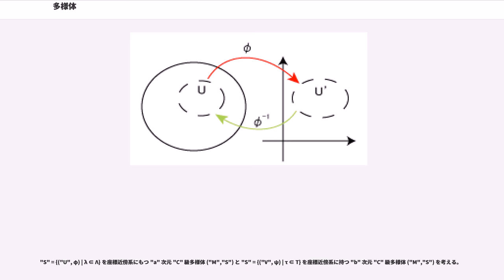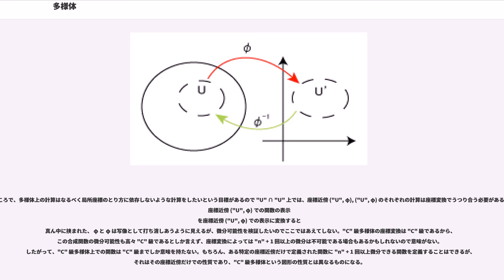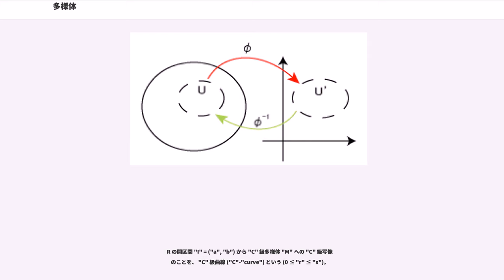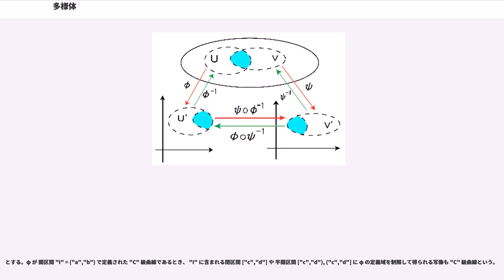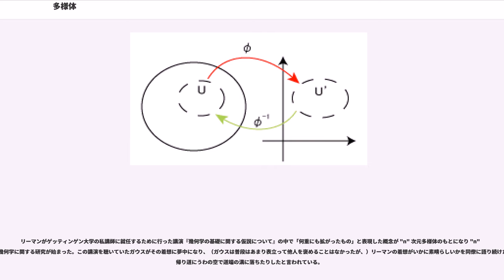多様体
多様体（たようたい、, ）とは、局所的にはユークリッド空間と見なせるような図形や空間（位相空間）のことである。多様体上には好きなところに局所的に座標を描き込むことができる。

多様体に座標を描くという作業は地球上の地図を作る作業に似ている。地図の上の点は地球上の点に対応し、さらに地面には描かれていない緯線や経線を地図に描き込むことによって、地図に描いてある地域の様子が分かりやすくなる。座標の無い地球上の様子は、人間が作った座標のある地図と対応させることによって非常に把握しやすくなる。

地球は球であり、世界地図を一枚の平面的な地図におさめようとすれば、南極大陸が肥大化したり、地図の端の方では一枚の地図の中に（連続性を表現するために）同じ地点が複数描き込まれたりする。世界地図をいくつかの小さな地図に分割すると、こういった奇妙なことはある程度回避できる。例えば、北極を中心とした地図、南極を中心とした地図、ハワイを中心とした地図、ガーナを中心とした地図…… などのように分割できる。そして隣り合った地図の繋がりをそれぞれの地図に同じ地域を含めることで表現すればよい。こうすることによって異なる地図同士では重複する部分が出てきてしまうものの、一枚の地図の中に同じ地域が 2 箇所以上描かれることをなくすことはできる。

地球と同じように多様体は好きなところに小さな地図（局所座標系）が描ける図形である。逆に、このような小さな地図を繋げていったら全体としてどのような図形ができあがるのか？という問題は位相幾何学の重要な問題の一つでもある。地図だけみれば地球をまねて作っているようなゲーム(例えば、ファミコン版のドラゴンクエストシリーズ)の世界が、実は球面ではなく平坦トーラスだったということもある。

多様体は性質のよい図形であり、多様体でない図形も多く存在する。円や球や多角形、多面体などは全て多様体として扱えるが、ペアノ曲線やフラクタルなどは適当な地図を描くことはできず、多様体にはならない。

多様体の定義で重要な点は、多様体の上にいかにして座標系を貼り付けるか？ということと、どのような座標系を用いたとしても計算に違いが現れないようにすることである。多様体は計算したいときに座標を導入でき、しかもどのような座標系で計算したとしても違いがない、すなわち座標系に依存しないという非常に扱いやすい性質が追求された図形である。

ここでいう計算とは関数やベクトル、それらの微分、積分などのユークリッド空間の上で普通に行われているような座標を用いた計算のことである。

 を位相空間とする。 の開集合 に対して、 次元ユークリッド空間の開集合 への 同相写像
を局所座標系 (local coordinate system) あるいは（局所）チャート (chart) という。 ∈ に対し、φ() を局所座標 (local coordinates) という。局所座標は、ユークリッド空間の点として見たときの特定の座標すなわち 個の数の組 (φ(), ..., φ()) であるのに対し、局所座標系は、 上で定義された 個の関数 (φ, ..., φ) の組である。

局所座標を用いることにより 上の点を 次元ユークリッド空間の点であるかのように扱うことが可能になる。 上に局所座標系 φ が定義されていることを (, φ) という対で表し、これを 次元座標近傍 ("coordinate neighborhood") という（(, φ) をチャートということもある）。座標近傍としては、局所座標系の成分を明示的に (;φ, ..., φ) のように書いたものを用いることもある。
"M" の二つの座標近傍 (,φ) と (,ψ) について、 ∩ が空でないとする。局所座標系 φ と ψ は と をそれぞれ 次元ユークリッド空間の開集合 に写すとする。すなわち
である。このとき
は、 次元ユークリッド空間の開集合から開集合への同相写像になる。この写像を (, φ) から (, ψ) への座標変換 (coordinate transformation) という。座標変換を用いれば、同じ開集合 ∩ に定義された異なる局所座標 φ と ψ を同じものとして扱うことができる。

座標変換はまず φ で に戻してから ψ によって座標のある集合 に写す写像である。間に座標が決められていない空間 を挟む形になっているものの、座標変換全体はユークリッド空間の部分集合 からユークリッド空間の部分集合 への写像になっている。すなわち を経由しているという事実を無視し、座標変換を合成写像としてではなく全体で 1 つの写像として捉えると、それは普通のユークリッド空間からユークリッド空間への写像である。

このとき、 を座標近傍系 (system of coordinate neighborhoods) あるいはアトラス (atlas) という。アトラスというのは地図帳のことで、局所的な地図であるチャートをいくつも集めて作った地図帳という意味である。

"M" をハウスドルフ空間とする。"M" の任意の点 "a" に対して、"a" を含む "m" 次元座標近傍 ("U", φ) が存在するとき、"M" を（境界のない）"m" 次元位相多様体 (topological manifold) という。

これまで、局所座標 φ("a") はユークリッド空間 R に値を取ると考えてきたが、代わりに半空間 "H" = {("x", "x", ..., "x") ∈ R | "x" ≥ 0} に値を取ると考え局所座標の定義を修正すると境界のある位相多様体が定義される。

"N" をハウスドルフ空間とし、"N" の任意の点 "a" に対して、"a" を含む "m " 次元座標近傍 ("U", φ) が存在するとする。

半空間 "H" = {("x", "x", ..., "x") ∈ R | "x" ≥ 0} の部分空間として "G" = {("x", "x", ..., "x") ∈ R | "x" = 0} を取ればそれは R になる。 "N" の座標近傍系 "S" = {("U", φ) |λ ∈ Λ} に対し、各座標近傍 ("U", φ)
において "W" = { "a" ∈ "U" | φ("a") ∈ "G"} という集合を考えたとき
を "N" の境界という。∂"N" が空でないとき "N" を 境界のある "m" 次元位相多様体という。境界のある "m" 次元位相多様体の境界は "m" − 1 次元位相多様体になる。

"m" 次元位相多様体 "M" の座標近傍系 "S" = {("U", φ) | λ ∈ Λ} の任意の 2 つの座標近傍 ("U", φ), ("U", φ) に対し、"U" ∩ "U" が空でないならば座標変換
のすべての成分が、"C" 級関数（"n" 回連続微分可能関数、すなわち "n" 回微分可能でありかつ "n" 階偏導関数がすべて連続となるような関数）となるとき、"S" を "C" 級座標近傍系という。

"m" 次元位相多様体 "M" が、"C" 級座標近傍系を持つとき、 "M"を "C" 級 "m" 次元微分可能多様体（あるいは可微分多様体、differentiable manifold of class "C") という。微分可能とか、可微分といった言葉を省略して "C" 級多様体ということもある。位相多様体のことを、座標変換の微分可能性が仮定されていないという意味で "C" 級多様体と呼ぶこともある。 "C" 級多様体は、滑らかな多様体と呼ばれる。特に "n" = ω すなわち、全ての座標変換が解析関数であるときは特に解析多様体 (analytic manifold) という。

ここで、自然数 "s", "t" が "s" ≤ "t" を満たすとき、定義より、"C" 級関数は "C" 級関数である。
このことから、"C" 級微分可能多様体は "C" 級微分可能多様体でもある。

微分可能多様体は、"C" 級座標近傍系 "S"の取り方によってはまったく...